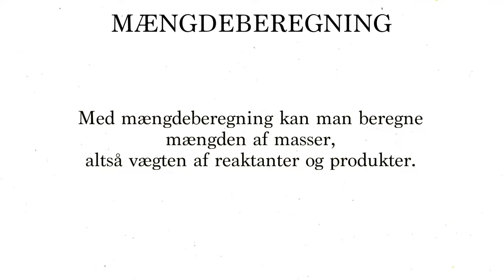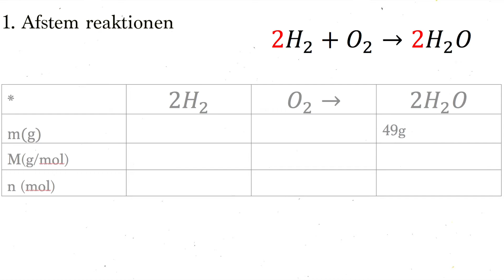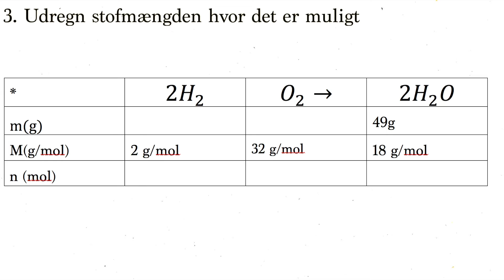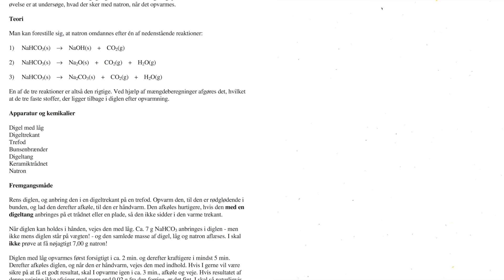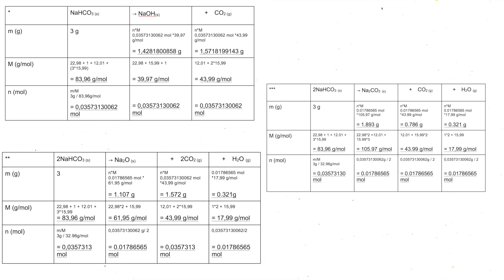Mængdeberegning i Kemi